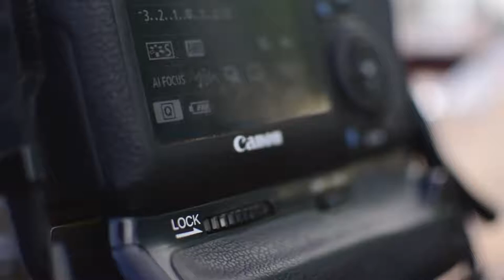BROLL One minute coolest broll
I met with a amaizing photographer share a lots of idea and guess what..cool broll ever check him on instagram @jordy_king